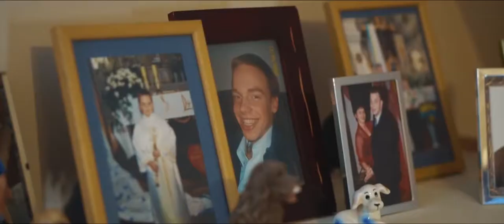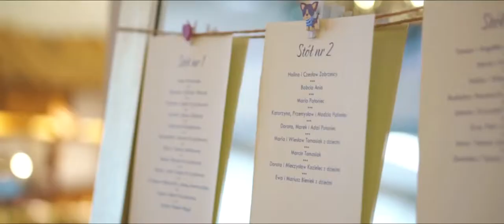Natalii i Łukasza - teledysk ślubny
Uroczy ślub Natalii i Łukasza  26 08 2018